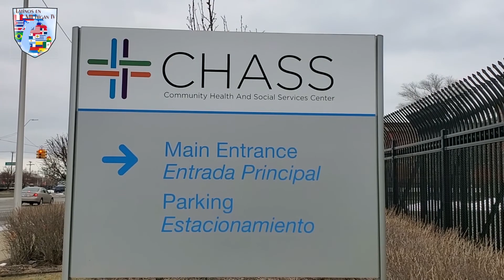¡En el 2020 el CHASS Center celebra 50 años!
¡En el 2020 el CHASS Center celebra 50 años! Hace algunos días comenzaron los eventos para celebrar otro aniversario del CHASS Center en Detroit, hablamos con el Doctor Felix Valbuena para aprender más sobre este lugar que por durante 50 años se ha preocupado por el bienestar de los más necesitados.